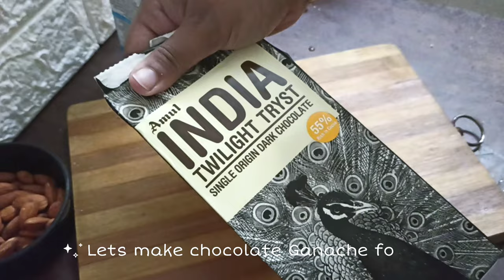Iftar party Vlog /No Bake Chocolate Tart- Chicken pot pie/ Interesting Iftar recipes/Terrace Garden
Assalamu Alaikum everyone. Today's blog is all about Grand Iftar Party at home, along with Two interesting Recipes without oven.
1) No Bake Chocolate tart with 4 ingredient.
2) Chicken pot pie without oven.

Do try recipes and tag me in your post. ❤